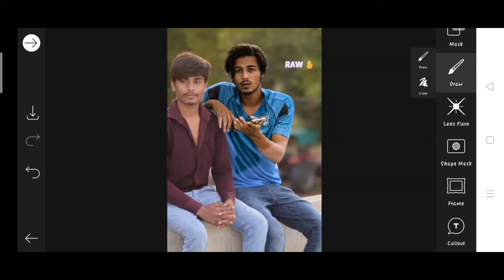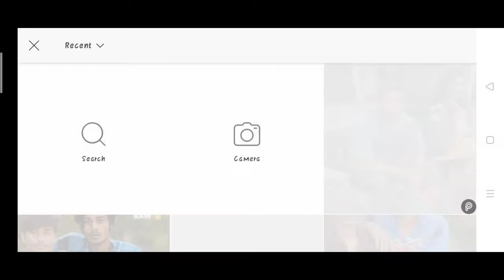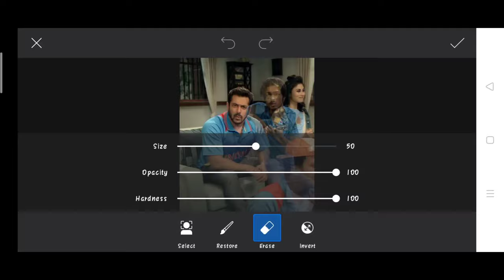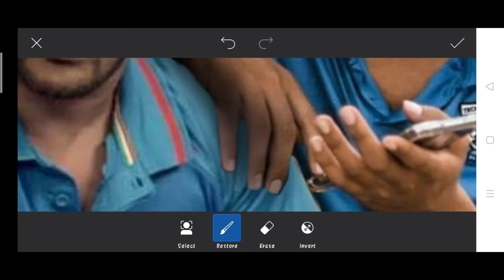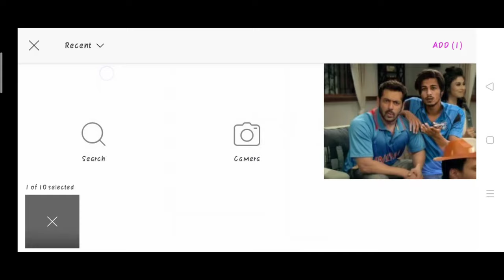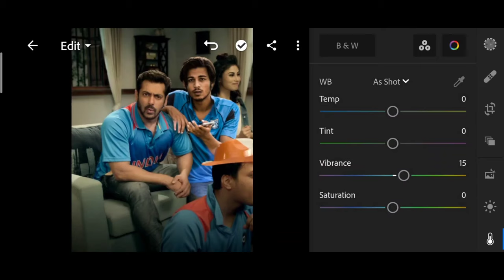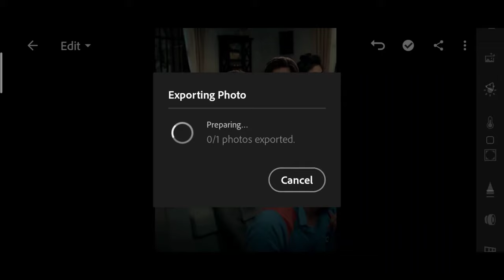Himmat Singh new photo editing | himmat Singh salman khan photo editing | himmat Singh viral editing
1. Photo editing
2. Picsart photo editing
3. Snapseed photo editing
4. Lightroom photo editing
5. Autodesk SketchBook photo editing
6. Photoshop photo editing
7. Photoshop tutorial
8. PicsArt tutorial
9. Photoshoot vlogs
10. Viral photo editing
11. Instagram viral photo editing
12. Glowing message photo editing
13. Glowing heart photo editing
14. Glowing photo editing in PicsArt
15. PicsArt photo editing 2021
16. Cb photo editing
17. Cb photo editing in PicsArt
18. Vijay Mahar new photo
19. Himmat Singh new photo editing
20. Taukeer editz new photo editing
21. NSB PICTURES New photo editing
22. Dm design new photo editing
23. Pranav PG new photo editing
24. Artist aj new photo editing
25. Bollywood actress photo editing